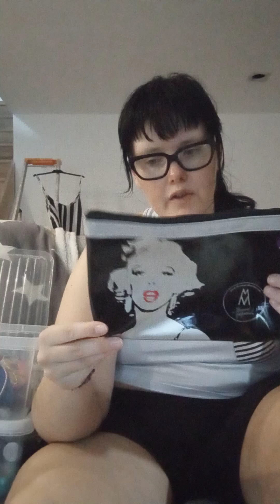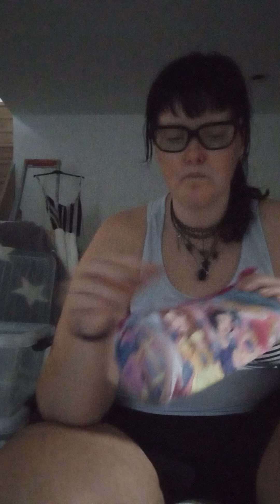TRIE DE RANGEMENT 1 /5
Je trie des sacs de rangement ...